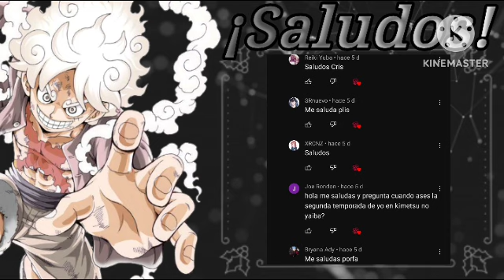Yo en One Piece (Cap 8) (Saga East Blue)